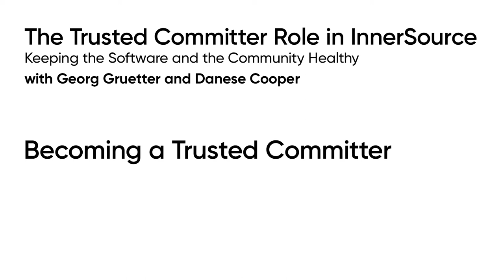07 - The Trusted Committer Role in InnerSource - Becoming a Trusted Committer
The Trusted Committer role is a very demanding but at the same time very fulfilling role. If this learning path has interested you in the role of a Trusted Committer, you might ask yourself: how do I actually become Trusted Committer, and am I the right person to fill that role?